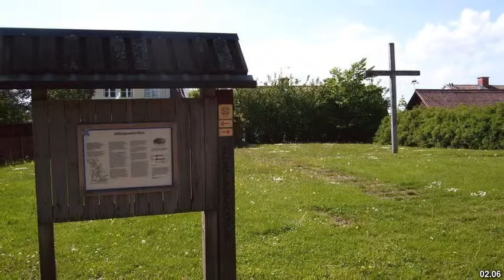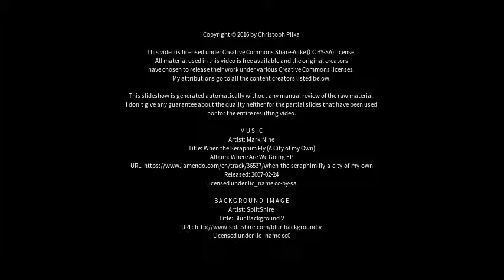Best places to visit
Best places to visit - Mjölby (Sweden) Best places to visit - Slideshows from all over the world - City trips, nature pictures, etc.